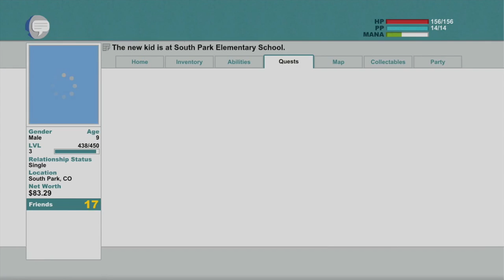South Park: The Stick of Truth - PART 3